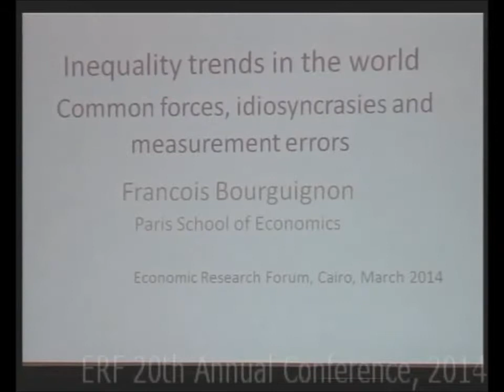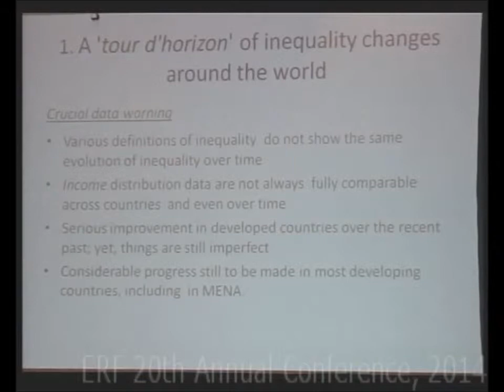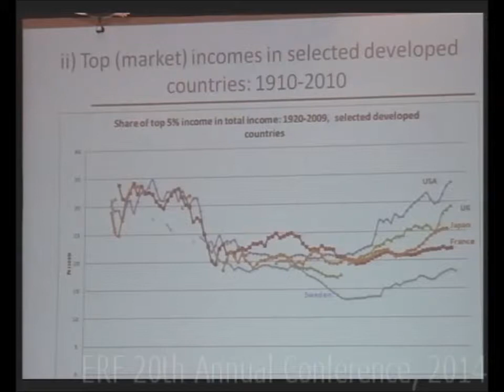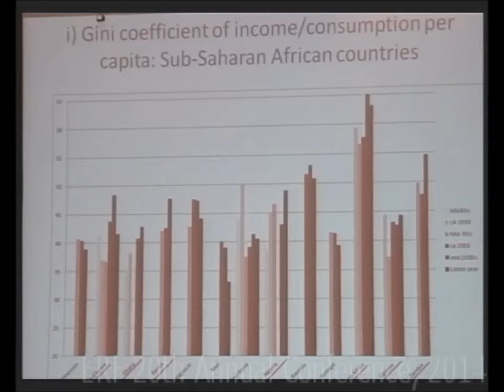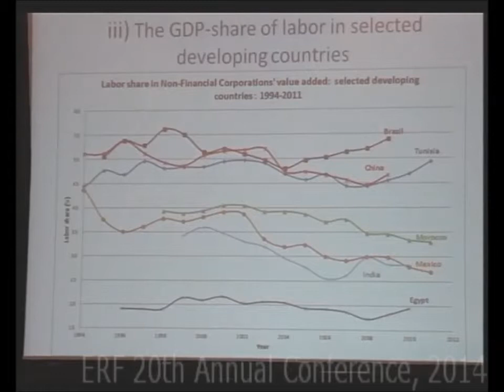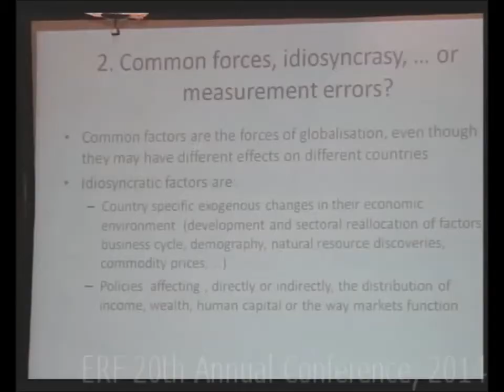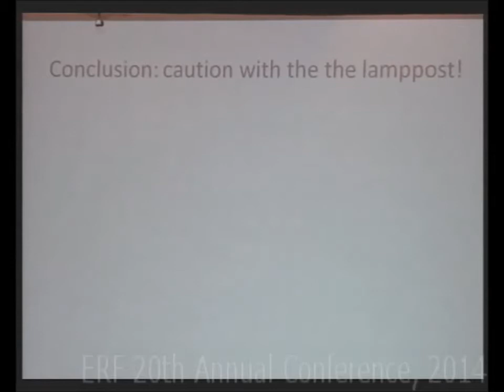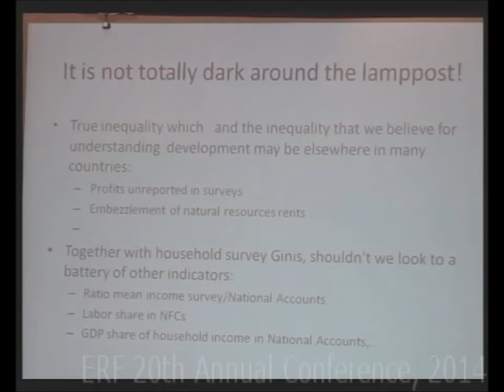F Bourguignon - Economic Research Forum 20th Annual Conference - 2014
ERF's 20th Annual Conference on "Social Justice and Economic Development", held in Cairo, 22-24 March, 2014. This video is the first among ten for the guest speakers of the three plenary sessions.